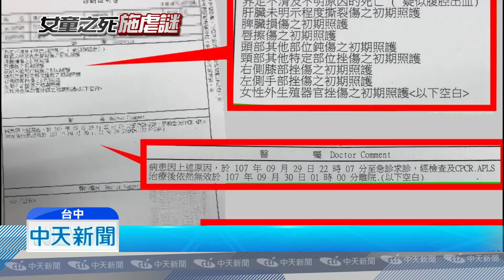20180930中天新聞 全身傷、腹部出血！ 一歲女童慘死爆家暴謎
台中驚傳疑似虐死兒童事件！有民眾爆料，台中清泉醫院，29號晚上10點多，一名1歲多女童被送來急診，搶救3小時候還是宣告不治，女童身上有多處外傷，頭部鈍傷，脾臟、外生殖器官挫傷，肝臟不明程度撕裂傷，爆料者轉述疑似是媽媽的同居人家暴導致女童死亡，但女童媽媽跟醫院說女童是跳舞摔傷，而真正死因還有待法醫進行遺體勘驗，才能釐清案情。